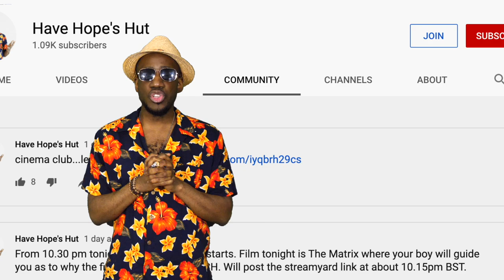"A Better Malcolm X Performance than Denzel" | One Night in Miami Review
Regina King's Directorial Debut from a script by Kemp Powers, One Night in Miami Review out on Amazon Prime. Kingsley Ben-Adir does a great job as Malcolm X and i believe is better than Denzel in the role, with Eli Goree doing a great job as Muhammad Ali, much better than Will Smith. Also great performances from Aldis Hodge and Leslie Odom Jnr as Jim Brown and Sam Cooke.
Great discussion about race in America, and what African-Americans can do using their platform to enact change in society. A timely film with the racial struggles that still exist in the world today.